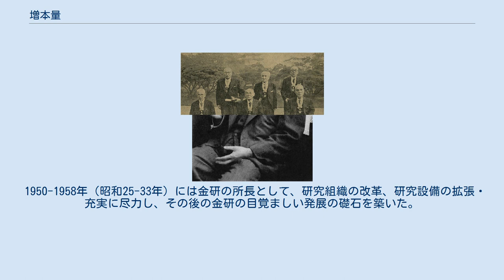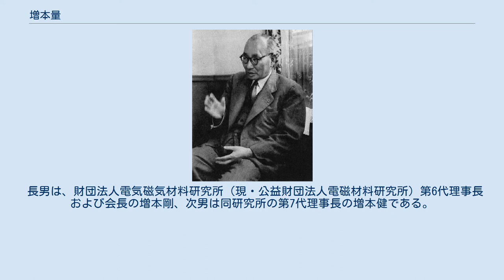増本量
増本量 増本 量（ますもと はかる、1895年（明治28年）1月9日 - 1987年（昭和62年）8月12日）は、日本の金属物理学者。
元日本金属学会会長。
広島県安芸郡矢賀村（現広島市東区矢賀）出身。
 1895年（明治28年）、広島県安芸郡矢賀村に生まれる。
若くして刻苦勉励し、税務監督局（現国税局）に勤めながら1914年（大正3年）私立修道学校（現修道中学校・修道高等学校）卒業。
1922年（大正11年）東北帝国大学理学部を卒業後、同大学鉄鋼研究所（現東北大学金属材料研究所）に入所し、本多光太郎のもとで金属学の研究を始めた。
 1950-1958年（昭和25-33年）には金研の所長として、研究組織の改革、研究設備の拡張・充実に尽力し、その後の金研の目覚ましい発展の礎石を築いた。
その傍ら、1944年（昭和19年）に財団法人電磁材料研究所（電磁研:現 電磁材料研究所）を創立して、当初から専務理事として尽力し、1950年（昭和25年）金研所長になると同時に電磁研の理事長（第3代）に就任、1957年（昭和32年）日本金属学会会長。
1958年（昭和53年）同大学を退官する（名誉教授）。
その後、電磁研の研究・指導に専念し、また運営にも心血を注ぎその基盤を確立したが、1987年（昭和62年）理事長室で執務中に急逝した。
 文化勲章授与式、後列左側が増本量 終生一貫して計測材料、今日のいわゆる機能材料の分野で、コバルトの変態の発見、磁石合金（新KS鋼、プラチロン）、高透磁率合金（センダスト、ハードパーム）、超不変鋼（スーパーインバー、ステンレスインバー）、恒弾性合金（コエリンバー、エルコロイ）、恒電気抵抗合金（パラシル）、および吸振合金（ジェンタロイ）など幾多の卓越した新素材の発明・発見をなし、貴重にして偉大な研究業績を残した。
 これらの功績により、学士院賞さらに学士院恩賜賞と再度の栄に浴したのをはじめとして、本多記念賞、日本金属学会賞等数々の賞を受賞。
また1955年（昭和30年）に文化勲章受章、1979年（昭和54年）の秋の叙勲では勲一等旭日大綬章を受章し、没後には正三位を贈られた。
さらに、出身地の広島市および永年在住した仙台市の名誉市民に推された。
 1994年（平成6年）、日本金属学会は、これらの功績を永遠に記念するため「増本量賞」を創設し、受賞者は第15回(2009年)で延べ26名に達している。
 1994年（平成6年）10月3日、電磁研の創立50周年記念日に、永く顕彰するため、研究所内に「増本量記念室」を開設し、同氏の発明・発見にかかる各種の新素材、研究業績、および遺品などを展示しており、常時閲覧が可能である。
 長男は、財団法人電気磁気材料研究所（現・公益財団法人電磁材料研究所）第6代理事長および会長の増本剛、次男は同研究所の第7代理事長の増本健である。